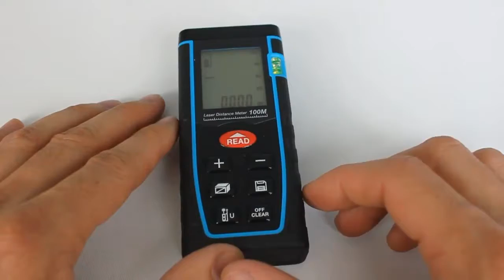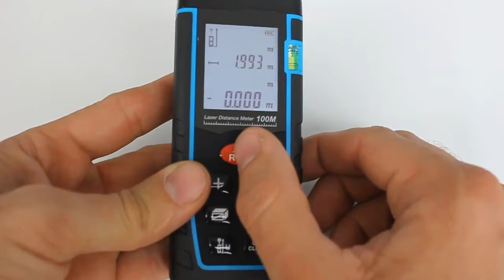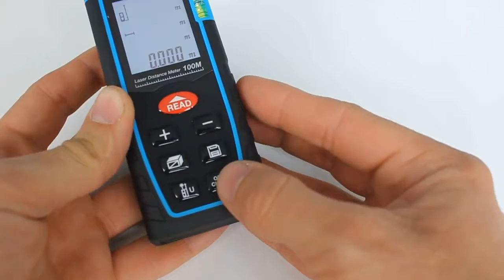LDM100 лазерная линейка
Обзор лазерной рулетки LDM100